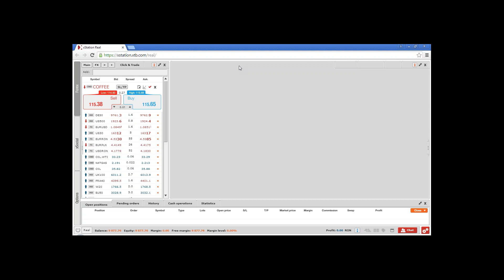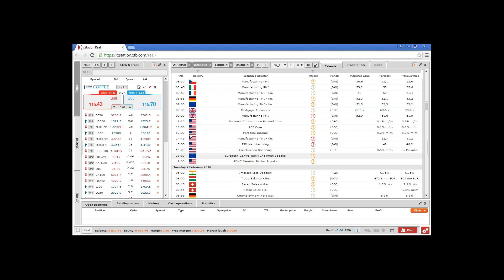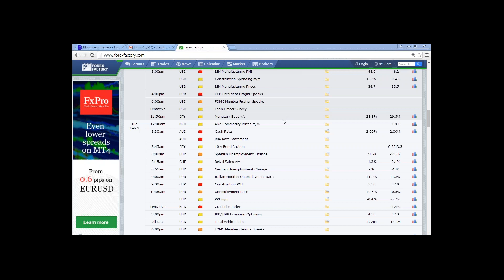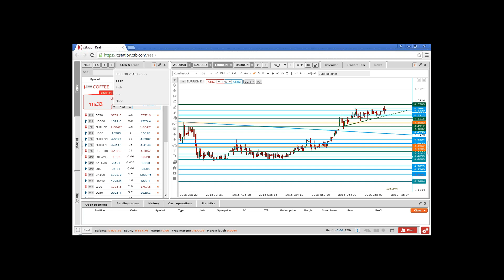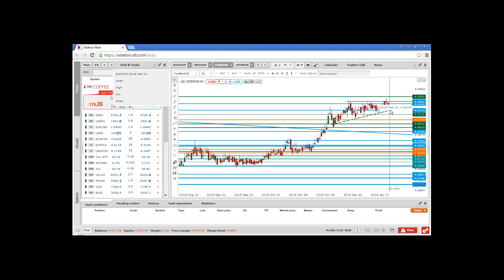Daily Briefing 1.02.2016 | XTB Romania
82% din conturile investitorilor de retail pierd bani atunci când tranzacționează CFD-uri cu acest furnizor. Ar trebui să luați în considerare dacă vă puteți permite să vă asumați riscul ridicat de a vă pierde banii. Opiniile prezentate nu reprezintă recomandări de tranzacționare.

Află cele mai recente mișcări din piețele financiare. | XTB Romania